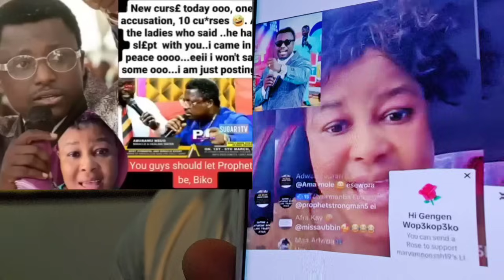OPAMBOUR H0ţ r3p[y to the Lady he kh0p - kwasia ba 🤣🤣🤣